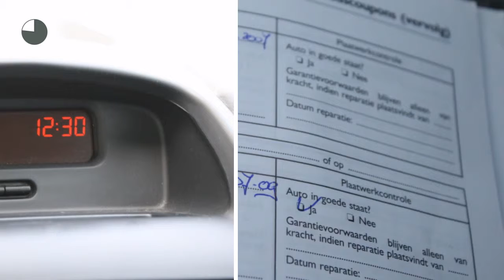Renault Clio 1.2 Community Automaat | Radio/CD